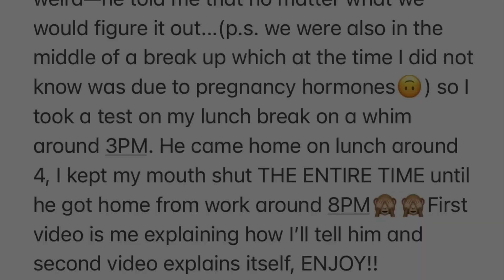Telling Terry I’m pregnant!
After being nauseous for 2 mornings, I took a pregnancy test on my lunch break on October 22, 2020 and recorded Terry’s reaction when he got off work! He’s thrilled and just in shock in this video, haha!